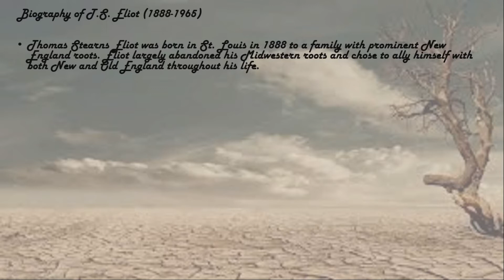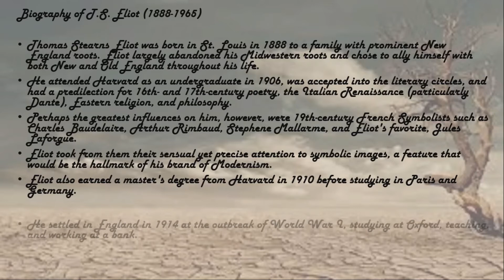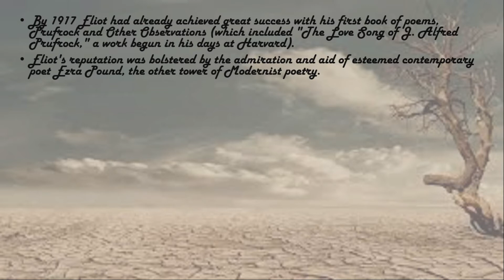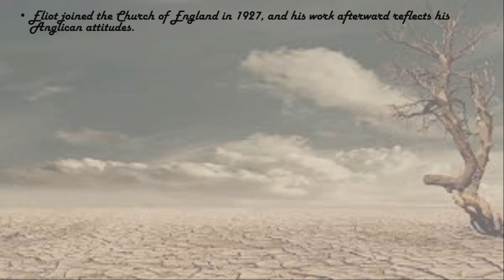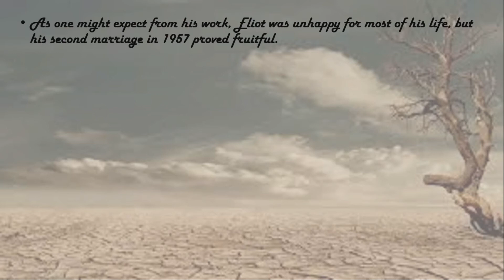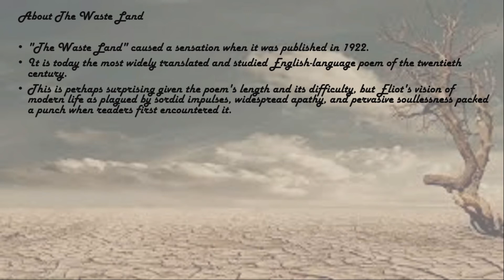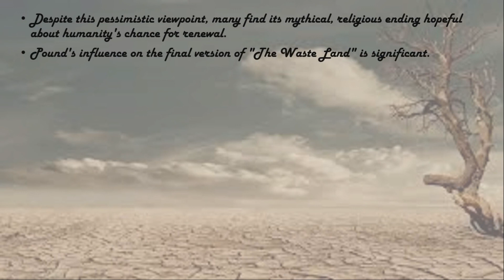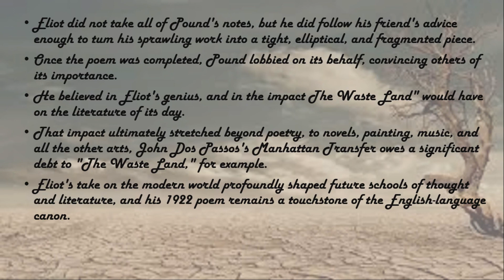THE WASTE LAND BY T. S. ELIOT | INTRODUCTION IN TAMIL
THE WASTE LAND BY T.S. ELIOT

If you have any suggestions or feedback, let us know as your comment in the comment box.

Please visit our other videos too.